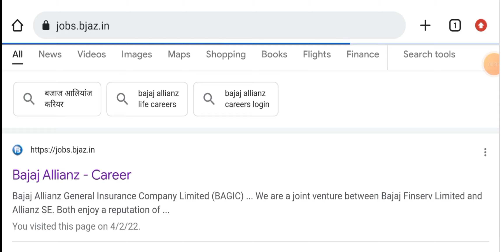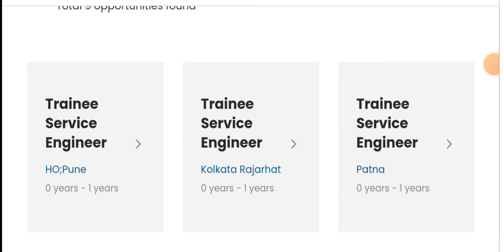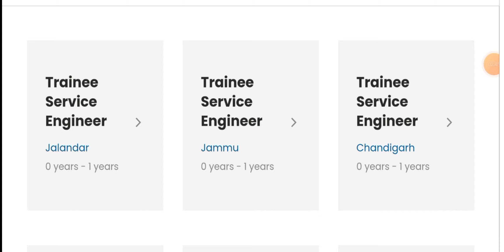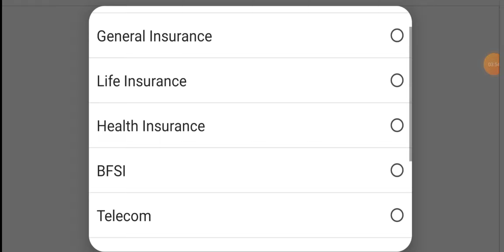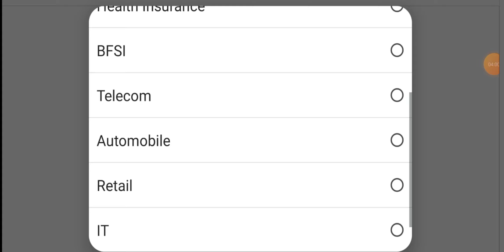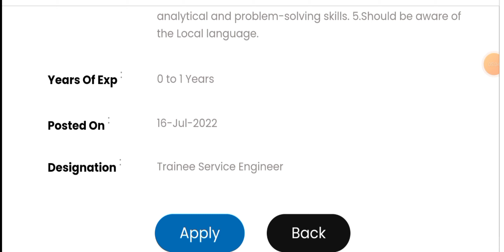Bajaj Allianz Hiring For Fresher Trainee Engineers I Mechanical Jobs I Automobile Jobs I India Jobs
👉👉 Download Top Mechanical & Electrical Companies of Bhubaneswar ( Odisha ) :-